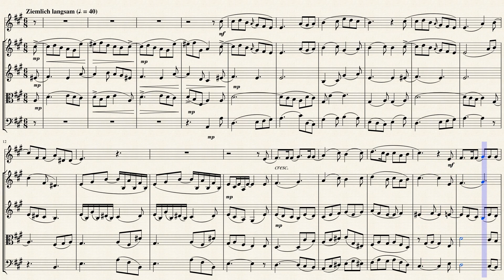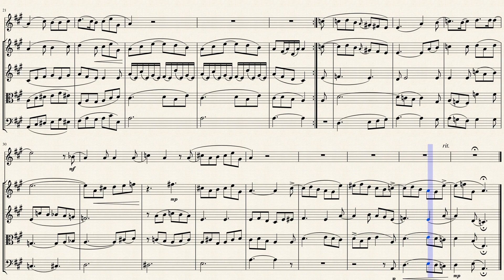"Tränenregen" (D.795 Op. 25 No. 10) for Flute & Strings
"Die schöne Müllerin" (The Fair Maid of the Mill D. 795 Op. 25 Nos. 1-20), is a song cycle by Franz Schubert from 1823 based on 20 poems by Wilhelm Müller. It is the first of Schubert's two seminal cycles (preceding Winterreise), and a pinnacle of Lied repertoire. It was composed for piano and solo singer. The vocal part falls in the range of a tenor or soprano voice, but is often sung by other voices, transposed to a lower range, a precedent established by Schubert himself. Since the protagonist is a young man, performances by women's voices are less common. The piano part bears much of the expressive burden of the work, and is only seldom a mere 'accompaniment' to the singer. A typical performance lasts around sixty to seventy minutes.

There are twenty songs in the cycle, around half in simple strophic form, and they move from cheerful optimism to despair and tragedy. At the beginning of the cycle, a young journeyman miller wanders happily through the countryside. He comes upon a brook, which he follows to a mill. He falls in love with the miller's beautiful daughter (the "Müllerin" of the title). She is out of his reach as he is only a journeyman. He tries to impress her, but her response seems tentative. The young man is soon supplanted in her affections by a hunter clad in green, the color of a ribbon he gave the girl. In his anguish, he experiences an obsession with the color green, then an extravagant death fantasy in which flowers sprout from his grave to express his undying love. (See Beethoven's "Adelaide" for a similar fantasy.) In the end, the young man despairs and presumably drowns himself in the brook. The last number is a lullaby sung by the brook.

"Tränenregen" ("Rain of Tears"; A major): "She said: 'A rain is coming – farewell, I'm going home'" – the Miller and Maiden share a tender moment by the Brook – the three principal characters in one place. The Miller cannot bring himself to look at her, and stares into the Brook at the moon and her reflection. As his tears ripple in the water, she abruptly leaves. Augmented harmonies and lyrical, flowing counterpoint in the accompaniment again imitate the brook and add to the nocturne atmosphere. The form is primarily strophic, with a shadowy coda in the parallel minor as the Maiden takes her leave.

Although originally composed for Voice & Piano, I created this Interpretation of "Tränenregen" (Rain of Tears) from "Die schöne Müllerin" (The Fair Maid of the Mill D.795 Op. 25 No. 10) for Flute & Strings (2 Violins, Viola & Cello).